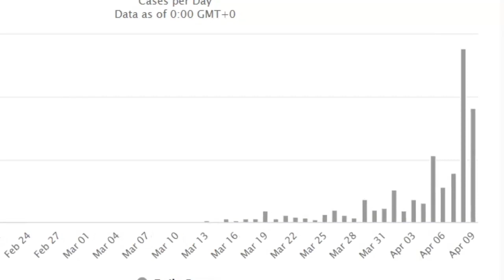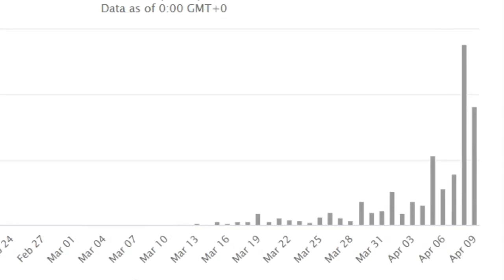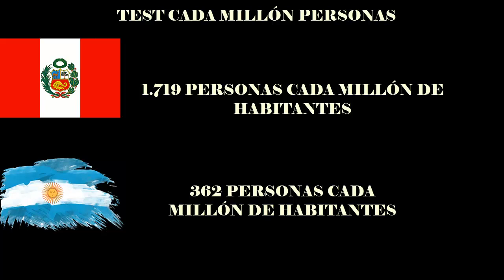Como esta la curva en Perú a dia de hoy